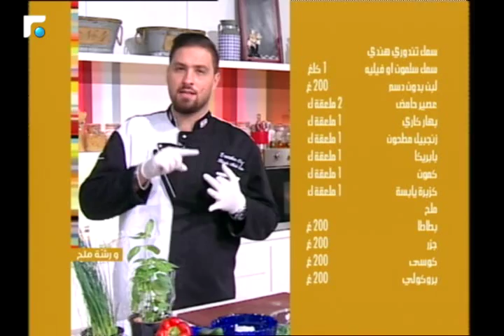عالم الصباح - فقرة "ورشة ملح" وفيها وصفة سمك تندوري هندي 05/07/2017